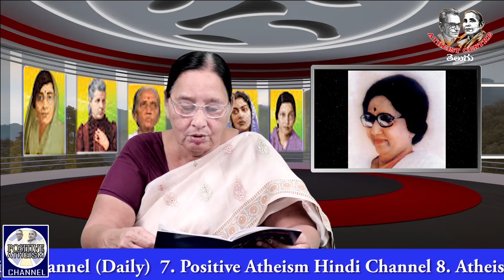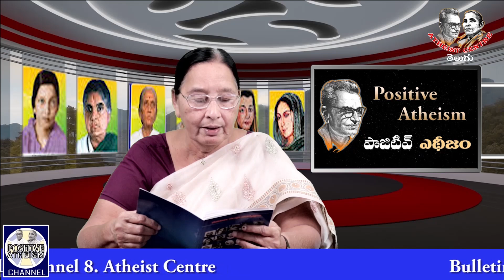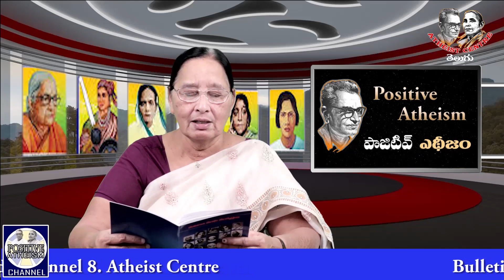Dheera Vanithalu (episode 8) by Nau Gora, Atheist Centre, Vijayawada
Dheera Vanithalu (episode 8) by Nau Gora, Atheist Centre, Vijayawada in Positive Atheism Telugu Channel.